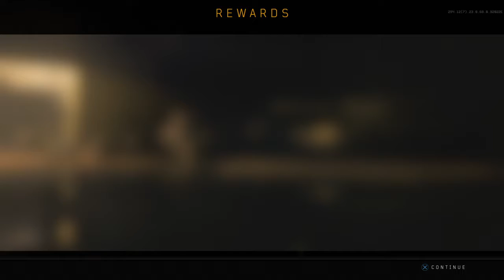Call of Duty®: Black Ops 4_20190725202053